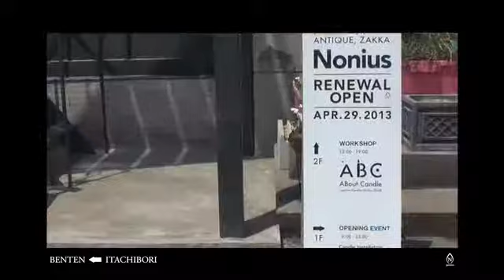新しいNoniusのメイキングムービー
TOOP design worksによって、設計製作された自社ショップ「Nonius」のメイキングムービーです。